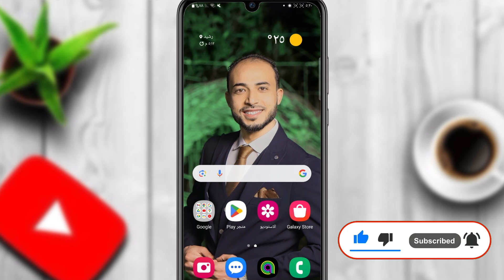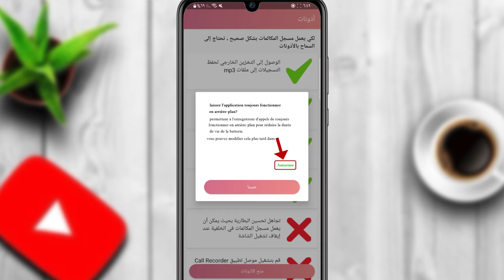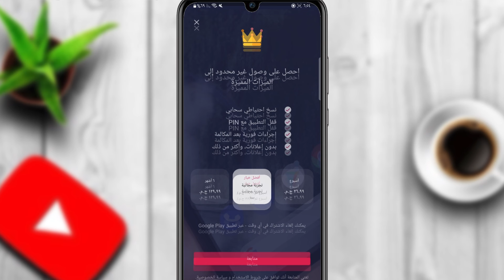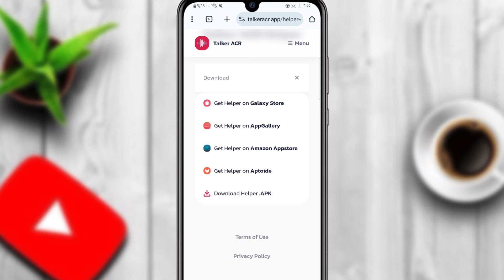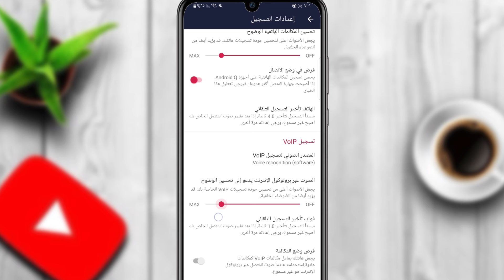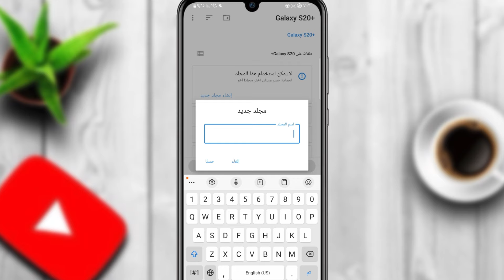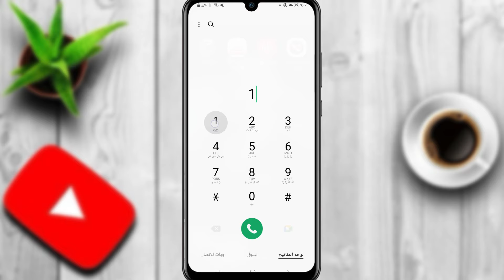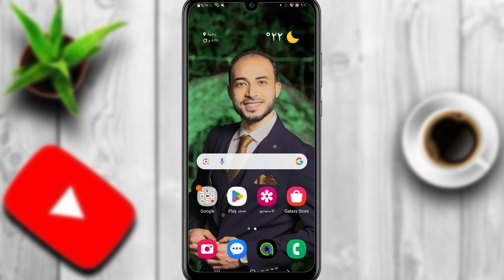افضل برنامج تسجيل مكالمات تلقائيا مجانا بين الطرفين بدون اشعار 2024 || لجميع هواتف الاندرويد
برنامج تسجيل المكالمات برنامج تسجيل مكالمات برامج تسجيل المكالمات. برنامج التسجيلات المكالمات.
 تسجيل مكالمات.
مسجل المكالمات.
برنامج تسجيل المكالمات من الطرفين.
تسجيل المكالمات تلقائيًا بدون برنامج.
أفضل برنامج تسجيل مكالمات.
افضل برنامج لتسجيل المكالمات.
مسجل مكالمات.
تنزيل برنامج تسجيل المكالمات تلقائي.
مسجل مكالمات الأصلي.
افضل برنامج تسجيل مكالمات.
أفضل برنامج تسجيل مكالمات مجاني.
تسجيل المكالمات تلقائيا.
برنامج تسجيل المكالمات تلقائيا.
تنزيل برنامج تسجيل المكالمات القديم.
اسهل برنامج تسجيل مكالمات.
افضل برنامج تسجيل مكالمات مجاني.
برنامج تسجيل المكالمات تلقائيًا.
روابط تحميل مباشرة لجميع البرامج التي تم ذكرها في الفيديو

google ads
لمذيد  من المعلومات حول موضوع الفيديو يرجي زيارة موقعنا الألكتروني
ــــــــــــــــــــــــــــــــــــــــــــــــــــــــــــــــــــــــــــــــــــــــــــــــــــــــــــــــــــــــــــــــــــــــــــــــــــــــــــــــــــــــــــ
للاستفسارات المدفوعه يرجي التواصل واتساب فقط علي رقم 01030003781
❤️متنساش اللايك والاشتراك في القناة 🔔
ــــــــــــــــــــــــــــــــــــــــــــــــــــــــــــــــــــــــــــــــــــــــــــــــــــــــــــــــــــــــــــــــــــــــــــــــــــــــــــــــــــــــــ
محتوي تم اختياره خصيصا لك 💯👌